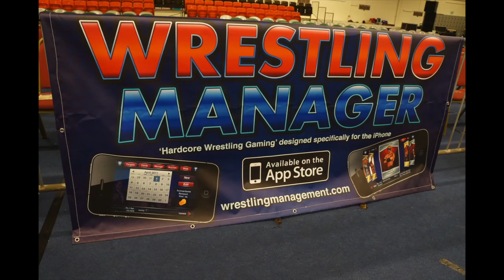Stallyon has a few words for SWE's next stop at Menzieshill community centre, Dundee, 16/11/12